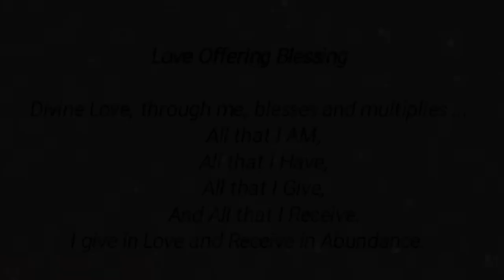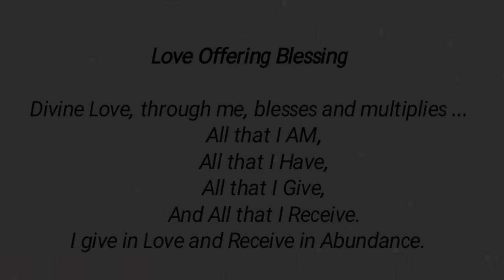Sunday Service 9-10-2023 w/Rev Doug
Join us as Rev Doug talks about The Storm Within.